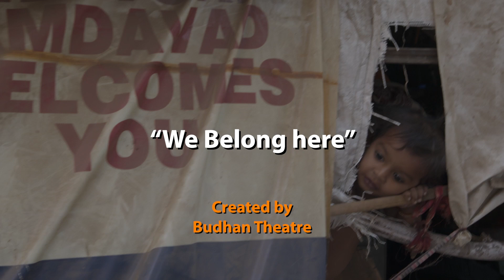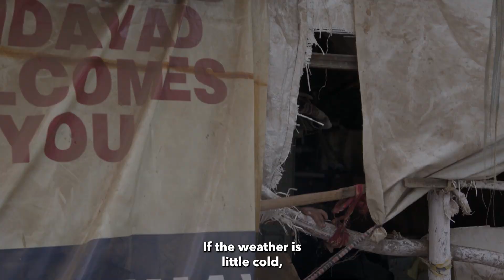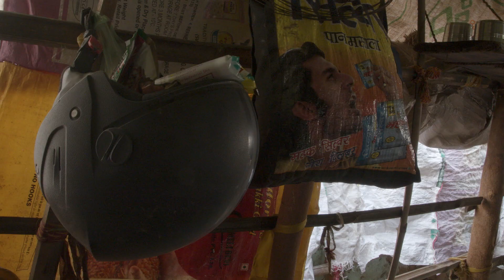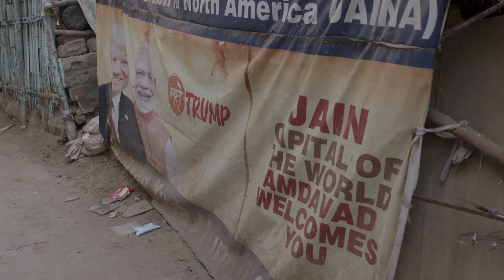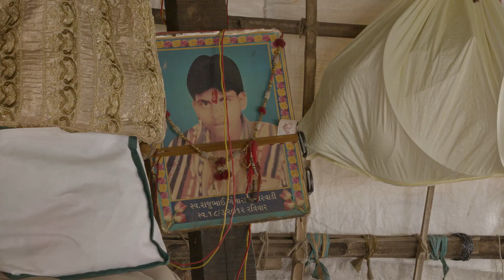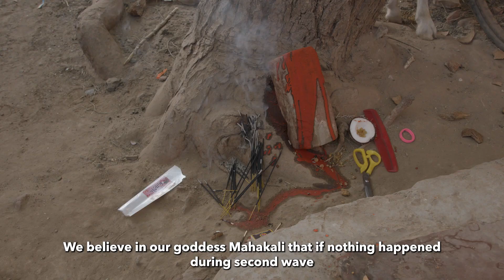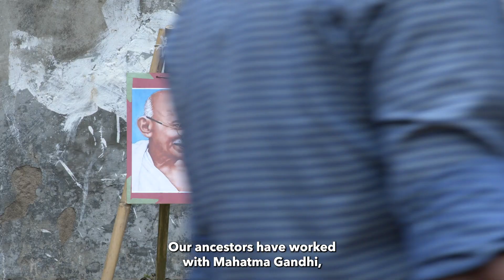Budhan Stories S2 | Episode 6 | We Belong Here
A community art podcast about health & rights during the Covid-19 pandemic
The Budhan-Podcast series is part of a project on “using the arts to mitigate the impact of Covid-19 on India’s indigenous and nomadic communities” aimed at documenting the short and long-term impact of Covid-19 among India’s most precarious indigenous and nomadic groups through arts-based methodologies. The project is funded by the GCRF and the AHRC at the School of Museum Studies, University of Leicester.  It is supported locally by Bhasha Research and Publication Centre and Nomad Movies Pvt Ltd.

India counts one of the largest indigenous populations in the world also known as adivasis (original inhabitants). More than 80 million people are officially classified as Scheduled Tribes (STs) and around 110 million people as DeNotified Tribes (DNTs) - communities that were 'notified' as born criminals during British colonial rule under the 1871 Criminal Tribes Act. India's ST and DNT groups are among the most precarious populations in the subcontinent working as manual labourers, agricultural and construction workers, performers, sex workers and street entertainers at the margins of India's informal economy. Their economic poverty is further compounded by the stigma associated with their identity. For DNT groups in particular, the brand of criminality continues to drive their interaction with the state and negatively affects their ability to access basic state provisions from schools to, to food and health services.

The project has been co-designed in partnership with Bhasha Research and Publication Centre, Budhan Theatre and the Adivasi Museum of Voice – an NGO, a grassroots theatre group and a community museum with a track record of working for the rights of India's indigenous and nomadic groups by linking art and rights-based campaigns. A team of indigenous artists, curators and researchers are undertaking an extensive project of documentation of the specific lockdown and post-lockdown experiences of DNT and ST communities. They are producing a series of video podcasts in indigenous languages, alongside a feature length documentary film, that address the health, socio-cultural and politico-economic dimensions of the pandemic through multiple arts forms like monologues, songs and poetry. The podcasts are feeding into a broader national-level policy intervention aimed at strengthening indigenous people’s rights and social accountability mechanisms in the context of the pandemic.